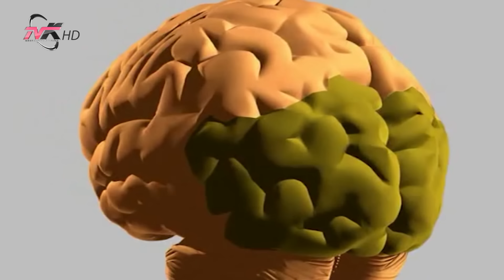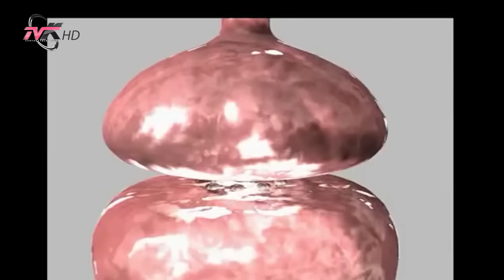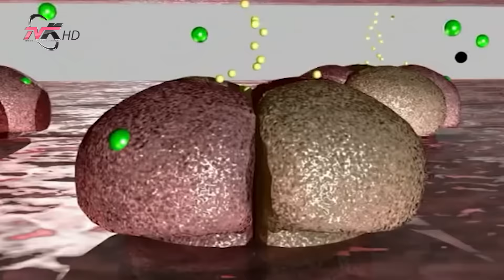Mrekulli shkencore në Kuran - Pjesa përpara e trurit (balluket)